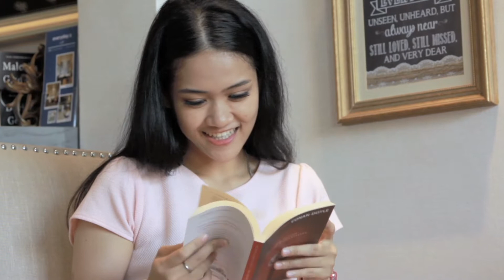Psychological facts every Teenagers should know | must watch for teenagers | in hindi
1️⃣ Psychology of teenage girl
2️⃣ Psychology of teenage boy
3️⃣ Amazing facts about teenagers
4️⃣ Changes in boys and girls due to puberty

THE INFORMATION CONTAIN IN THIS VIDEO IS TRULY FOR ENTERTAINMENT & INFORMATION PURPOSE ONLY. ANY AND ALL INFORMATION PERCEIVED FROM THIS VIDEO THROUGH VISUAL, VERBAL OR WRITTEN ARE JUST FOR REFERENCE TO UNDERSTAND THE TOPICS, IT MAY CONTAIN STRONG LANGUAGE. THERE IS NO PURPOSE TO HARM, INJURE OR DEFAME ANY PERSON, BODY OF PERSONS, ASSOCIATION, COMPANY OR ANYONE. THIS VIDEO IS NOT INTEND TO SPREAD RUMOURS, OFFEND OR HURT THE SENTIMENTS OF ANY RELIGION, COMMUNITIES, INDIVIDUALS, OR TO BRING DISREPUTE TO ANY PERSON (LIVING OR DEAD). SCIENTIFIC MEDIA AND THE PRODUCTION COMPANY OF THIS VIDEO DO NOT ACCEPT ANY RESPONSIBILITY OR LIABILITY FOR THE ACCURACY, CONTENT, COMPLETENESS, LEGALITY OR RELIABILITY OF THE INFORMATION CONTAINED IN THIS VIDEO. THE VIEWER SHOULD ALWAYS DO THEIR OWN DILIGENCE AND ANYONE WHO WISHES TO APPLY THE IDEAS CONTAINED IN THIS VIDEO TAKES FULL RESPONSIBILITY FOR IT AND IT IS DONE AT THEIR OWN RISK AND CONSEQUENCES. THE CONTENT AND RESULT YOU WANT TO ACHIEVE FROM THIS VIDEO IS TOTALLY DEPENDENT ON YOUR DEDICATION, BELIEFS, DETERMINATION, ABILITY, APPLICATION, AND UNDERSTANDING OF THE TOPICS.  AND THE PRODUCTION COMPANY OF THIS VIDEO DO NOT TAKE RESPONSIBILITY FOR ANY DIRECT, INDIRECT, IMPLIED, PUNITIVE, SPECIAL, INCIDENTAL, OR OTHER CONSEQUENTIAL DAMAGES ARISING DIRECTLY OR INDIRECTLY ON ACCOUNT OF ANY ACTIONS TAKEN BASED ON THIS VIDEO.  AND THE PRODUCTION COMPANY OF THIS VIDEO DO NOT TAKE ANY RESPONSIBILITY FOR ANY RESULTS. VIEWER'S DISCRETION IS ADVISED.